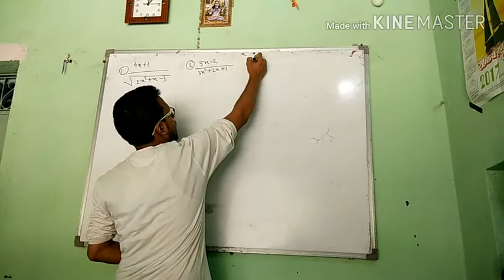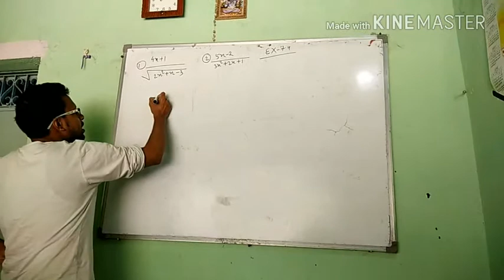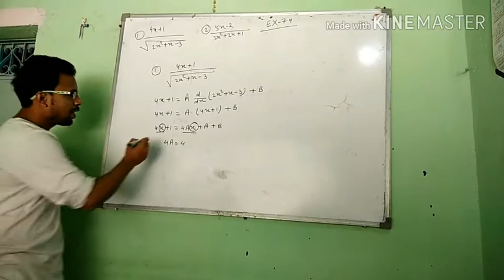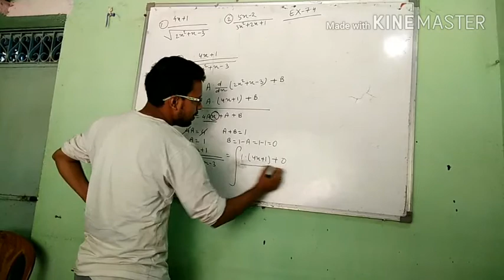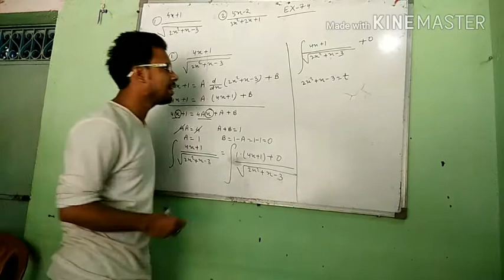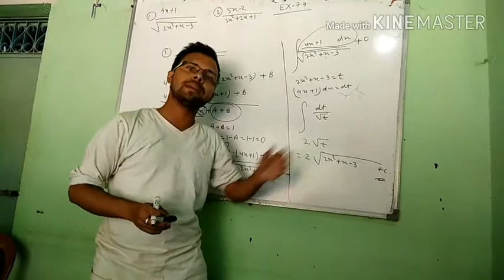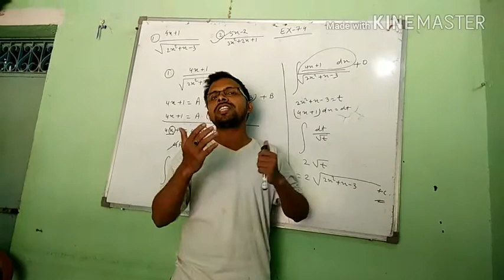INTEGRATION, NCERT CLASS 12 (EX - 7.4)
BY THE DIRECTOR OF PREMIER COACHING